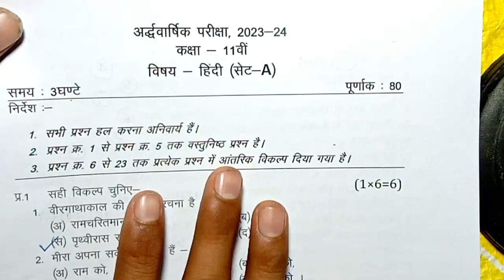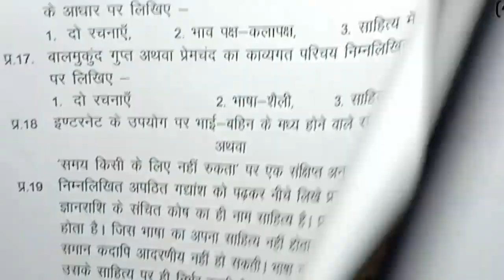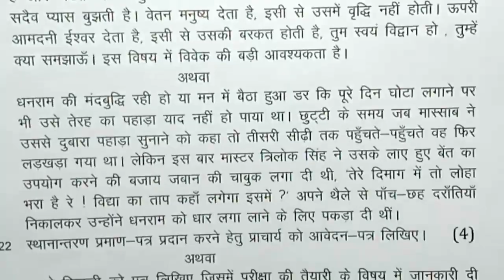class 11th hindi half yearly exam paper 2023 mp board / अर्द्धवार्षिक परीक्षा 2023 हिन्दी सेट A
class 11th hindi ardhvarshik paper 2023 mp board / अर्धवार्षिक परीक्षा 2023 हिन्दी पेपर बारहवीं / सेट C

class 11th hindi half yearly exam paper 2023 / mp board ardhvarshik exam 2023 class 11th hindi paper

7 दिसंबर का हिन्दी का त्रैमासिक पेपर कक्षा 11वी का एमपी बोर्ड
7 दिसंबर का रियल पेपर हिंदी का
7 december ka hindi ka paper MP board
kaksha 11 ka hindi ka 7 december ka real paper

class 11 hindi ardhvarshik paper 2024

class 11 hindi ardhvaarshik paper 2024

class 11th hindi ardhvaarshik paper 2023 mp board

aaj ka hindi ka paper kaksha gyarahavi

class 11th hindi ardhvaarshik paper 2023 mp board / कक्षा 11वी हिंदी अर्द्धवार्षिक परीक्षा पेपर 2023

class 11th hindi ardhvaarshik paper 2023 mp board / कक्षा 11वी हिन्दी अर्द्धवार्षिक परीक्षा पेपर 2023

hindi half yearly exam paper class 11th 2023 set c

class 11 hindi half yearly exam paper 2023 mp board

class 11 hindi half yearly exam paper 2023  most important question

आज मैने वार्षिक परीक्षा 2023 24 से कक्षा 11वी विषय हिन्दी का अर्धवार्षिक पेपर को समझाया है या फिर ardhvarshik paper class 11th hindi या ardhvarshik paper kaksha barvin या फिर class 11th half yearly exam paper 2023 hindi इसके अलावा ardhvaarshik paper 2023 11th ka या mp board half yearly exam pariksha या फिर kaksha gyarahavi vishay hindi half yearly exam pariksha का पेपर बताया है आशा है की अर्द्धवार्षिक परीक्षा कक्षा 11वी हिंदी का पेपर पसंद आ गया होगा

(4) kaksha gyarahavi ka hindi ardhvaarshik pariksha

(5) kaksha gyarahavi ardhvarshik paper

(6) kaksha gyarahavi vishay hindi ardhvarshik pariksha 2023

(7) kaksha 11 hindi half yearly exam pariksha 2023

(8) kaksha 11 hindi half yearly exam paper

(11) paper 2023 kaksha  gyaharavi

(12) class 11th half yearly exam pariksha hindi paper 2023

class 11th hindi half yearly exam paper 2023 mp board / अर्द्धवार्षिक परीक्षा 2023 हिन्दी पेपर 11वीं /  7 december pepar

class 11th hindi ardhvarshik paper 2023 mp board / अर्धवार्षिक परीक्षा 2023 हिन्दी पेपर / half yearly